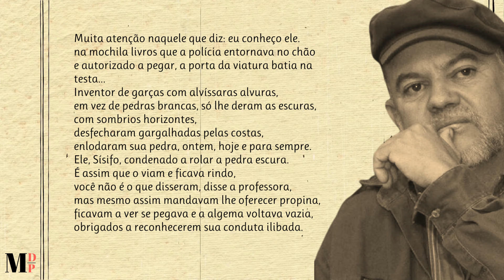Pedra Escura | Poema de Lasana Lukata com narração de Mundo Dos Poemas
Poesia e poema de autor brasileiro. Lasana Lukata, poeta nascido em 14 de março de 1964, Dia Nacional da Poesia, na antiga Estrada de Minas; oriundo de família de pedreiros, foi marinheiro de um navio contratorpedeiro que afundou nas águas de Durban a caminho da Índia ao ser rebocado para
desmanche. (D37 Contratorpedeiro Rio Grande do Norte). Coincidentemente, a vida de Lukata também afundou, de servidor federal caiu para estadual, hoje é servidor público da Prefeitura de São João do Meriti como trabalhador braçal, mas se afundaram o navio e o homem de guerra, emergiu o poeta, participando da Oficina Literária ministrada pelo poeta Ferreira Gullar em 2001, na UERJ, resultando na Antologia Poética “Próximas Palavras”; cursando Literaturas Portuguesa e Africanas de Língua Portuguesa, UFRJ.

Tantas horas de poesia e um número incalculável de emoções. Sorrimos, descobrimos, revelamos, debatemos, rimos, choramos, sempre juntos, sempre consigo.  Fizemos tudo isto, todos os dias unir pessoas através da poesia, porque o temos a si, sempre com a mesma paixão a fazer-nos companhia.
Ajude-nos!

Link Do Vídeo Visite a nossa loja de recordações e tenha um pouco de nós perto de si.